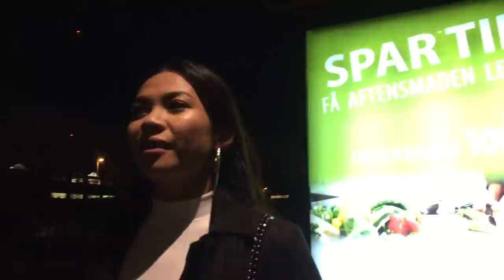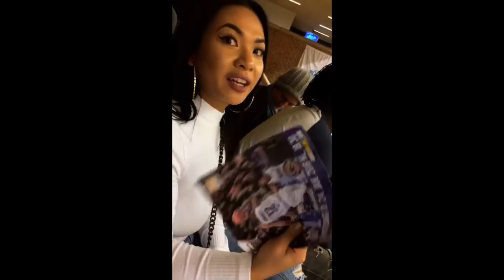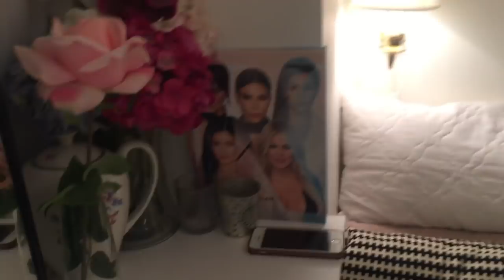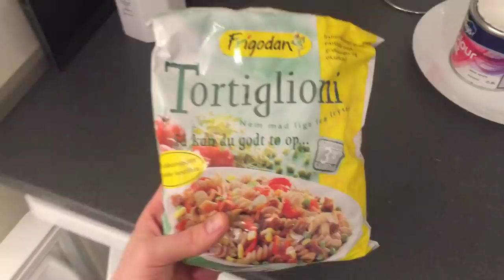GOING TO A BASKETBALL GAME! - VLOG♡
This was my very first basketball game experience!
Do yall like basketball??
I for sure did... (wonder whyyy)
           LOOOOOOL

Instagram Sigmuuund ♡

Snapchat Siggedancer ♡

Facebook Sigmund Trondheim ♡